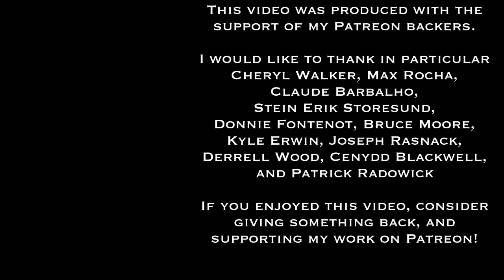Fritz Leiber's Fafhrd and the Grey Mouser Series | Worlds of Speculative Fiction (lecture 24)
- and get access to handouts, lesson pages, other resources - and stay informed about the ongoing series!

This is the twenty-fourth session in a new series of monthly lectures and discussions, featuring Dr. Gregory Sadler, and hosted by the Brookfield Public Library.  The series focuses on philosophical themes in the works and world of selected classic and contemporary fantasy, science fiction, horror, and other speculative fiction genre authors.

We continue the series by focusing in this session on the classic fantasy, horror, and science fiction author, Fritz Leiber.  We are looking specifically at his Fafhrd and the Grey Mouser series of works, set (for the most part) in the world of Newhon, and often in the city of Lankhmar.

We explore Leiber's biography and works, his worldbuilding of Newhon, and several main philosophical themes.  These include:  swords and sorcery as a literary genre, the friendship of the two main characters, the ethics of roguery, how women fit into Leiber's stories, and the irreverent polytheism of Newhon's deities.

Here are books containing Leiber's stories that we reference during this session, and where you can get them:

Swords and Deviltry
Swords Against Death
Swords in the Mist
Swords Against Wizardry
The Swords of Lankhmar